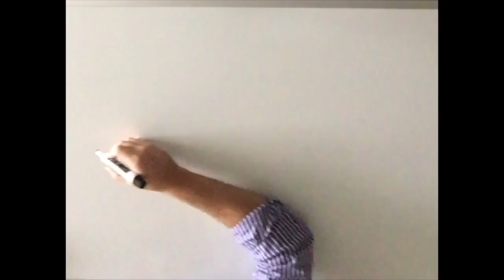Gorilla on Whiteboard | Dry Erase Marker Art by Florida-based Artist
Today I worked on a Gorilla portrait inspired by a recent trip I took to the jungle. Took a time-lapse of my whiteboard drawing to show that even at-home dry erase doodles can test your skills! Dry erase is a great medium to challenge the norm in the skills we develop as artists!